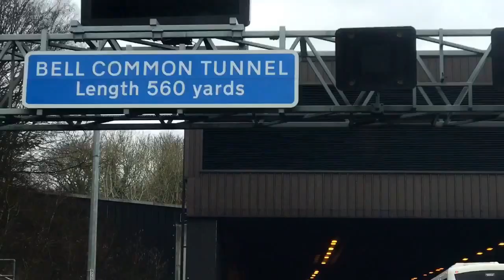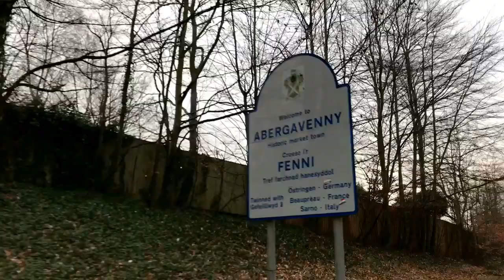Wales Road Trip Travel Vlog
Travel vlog of my two day road trip to the Brecon Beacons of Wales via Marlow, Buckinghamshire and Bristol.